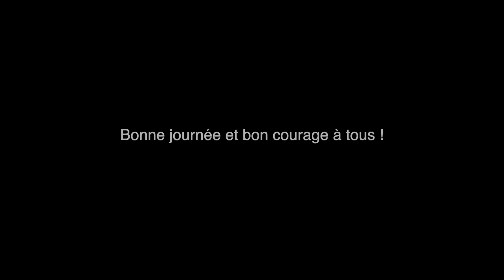5 avril 2020 - Confinement Jour 20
Tous les jours de confinement, l'équipe de Confinéma vous partage un extrait de film, de série ou de dessin animé qui nous montre mille et une façon de vivre une situation d'enfermement.

Aujourd'hui c'est confinement de jour, mais à l'abri de la lumière, dans un film en tout point touché par la grâce.

Crédits:
Titre: Only Lovers Left Alive
Date de sortie : 2013
Réalisation : Jim Jarmusch
Scenario : Jim Jarmusch, Marion Bessay
Avec: Tilda Swinton, Tom Hiddleston, Mia Wasikowska
Distribution France : Le Pacte, francetv distribution